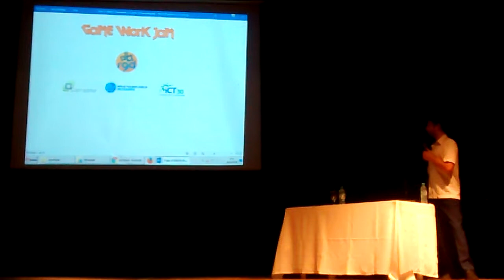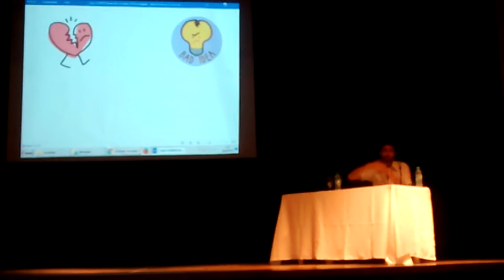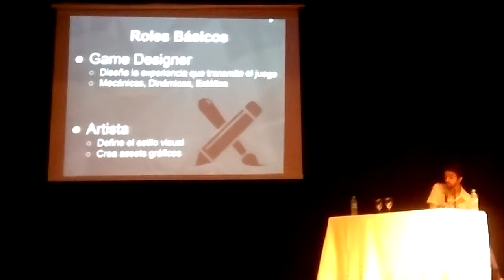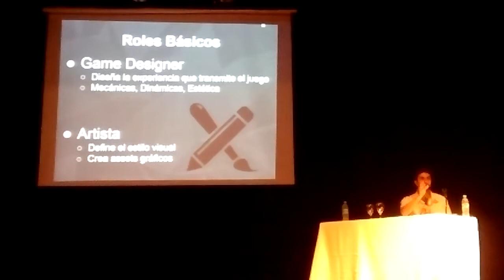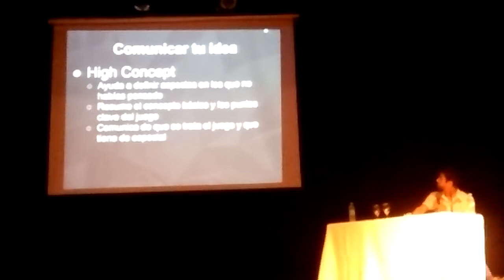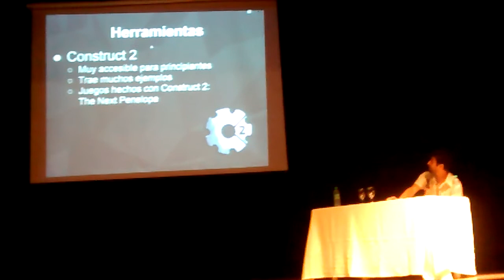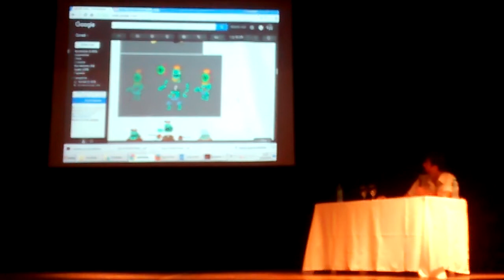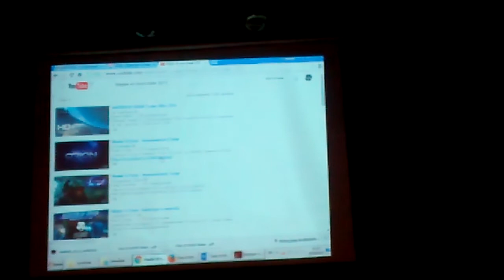Tecnificate #1 - 29 de Octubre del 2015 - Teatro Dante - Track #2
Disertante: Mariano Ariel de  la Torre